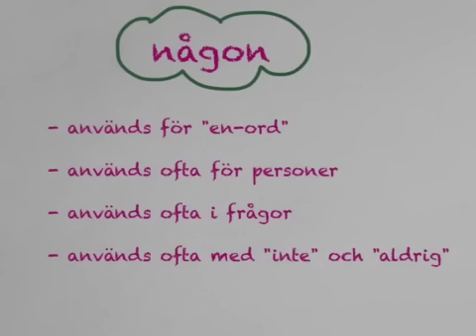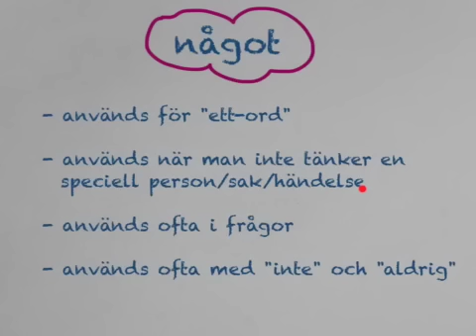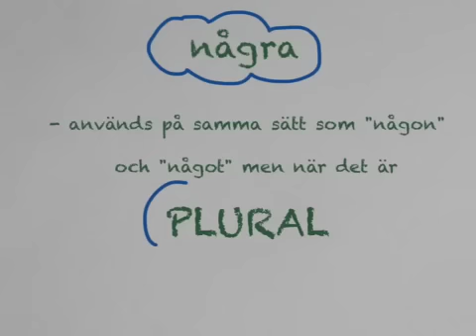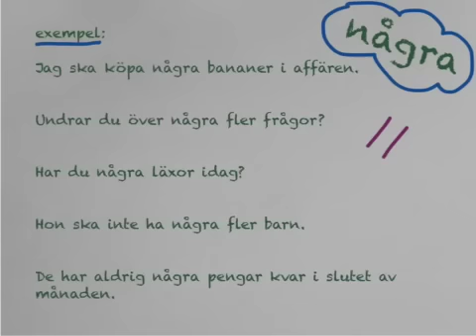Någon,något,några sfi kursc,d